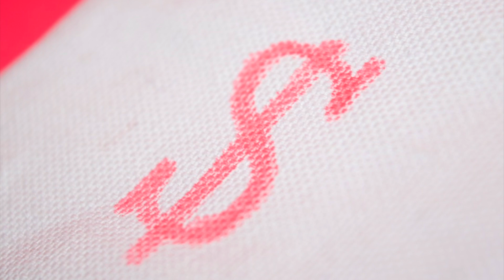My First Small Bag Line